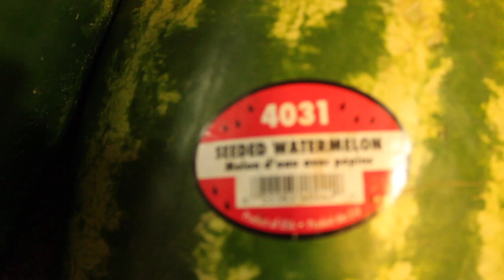How to spot a Juicy Water Malone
Ever wondered how to pick the most succulent watermelon? Search no further